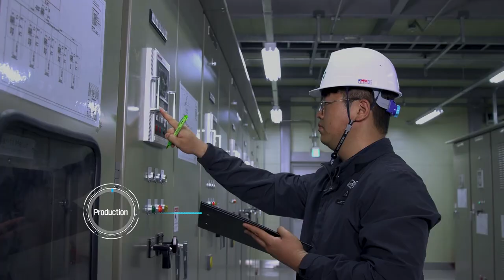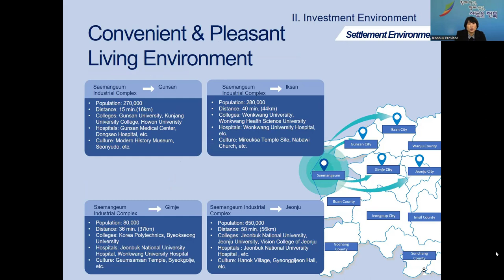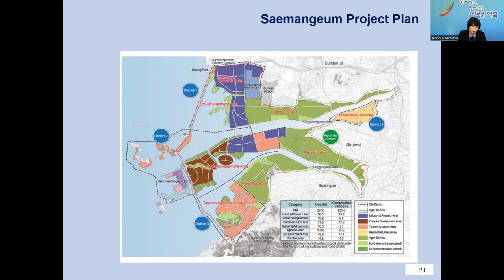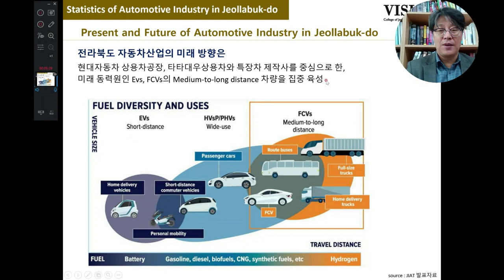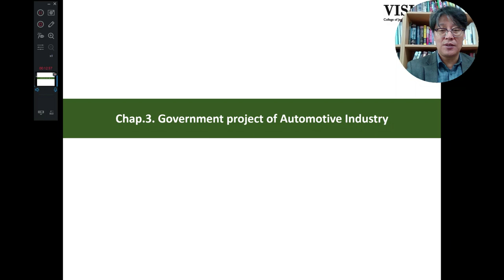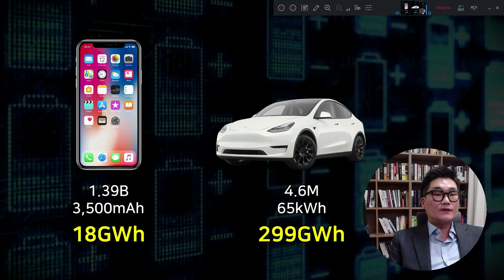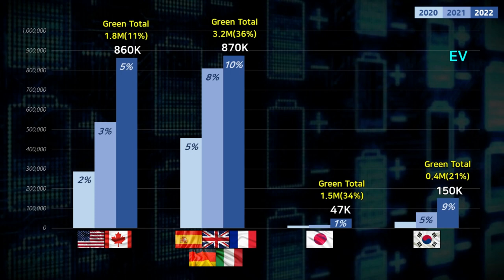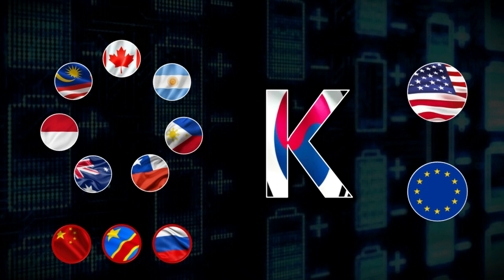AMCHAM Korea [Webinar] The Current Perspectives of the Global & Korean Auto Industry by Jeollabuk-do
December 27, 2022 – The American Chamber of Commerce in Korea (AMCHAM) hosted "The Current Perspectives of the Global & Korean Automotive Industry" webinar with Jeollabuk-do Provincial Government.

The Jeollabuk-do Province is preparing to take the leadership position in facilitating the growth of the automotive industry in Korea. Jeollabuk-do Provincial Government lead a webinar on the investment environment in the automotive industry of the region, highlighting key benefits and investment incentives. They provided an in-depth look into the current state and future outlook of the automotive industry in Jeollabuk-do Province.

* This event is recorded in Korean. Please note that AMCHAM's live webinar session delivers a better viewing experience than post session recordings